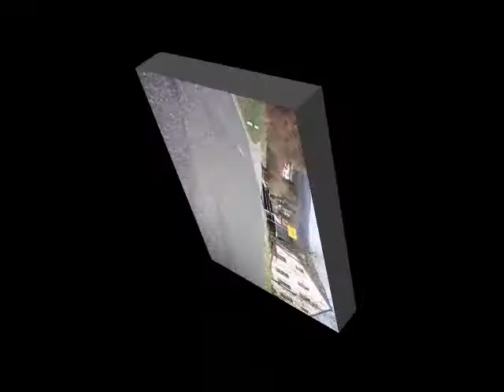Glashütten to Oberursel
The Baron